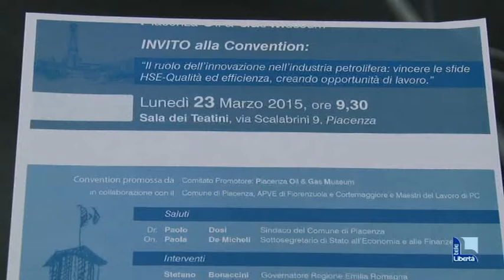Innovazione nell’industria petrolifera, lunedì il ministro Guidi ai Teatini